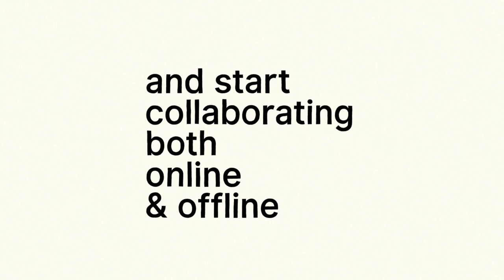ONE ARMY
Join in and build a tool that can really empower communities to unite both online/offline and tackle global problems. Fully open source and free so everyone in the world can use it.

You can help code the platform or share it with your redbull friends that might want to contribute. Find out more here: